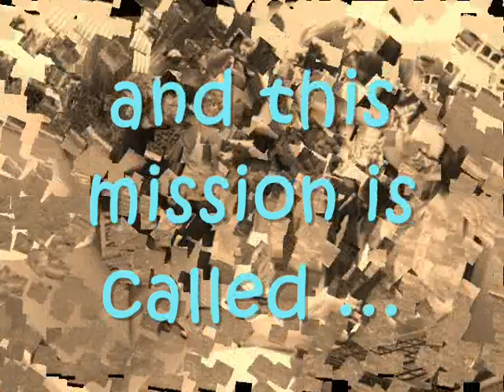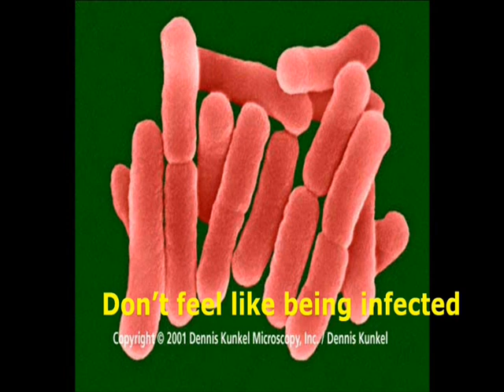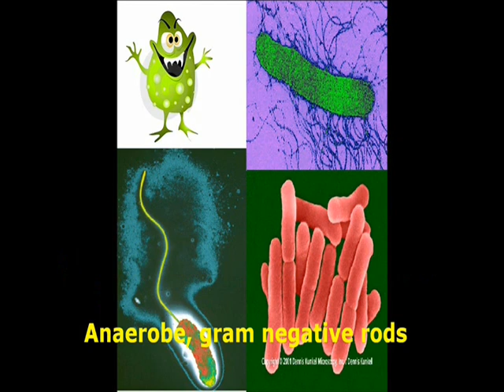Enterobacteriaceae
"Thinking in its lower grades is comparable to paper money, and in its higher forms it is a kind of poetry